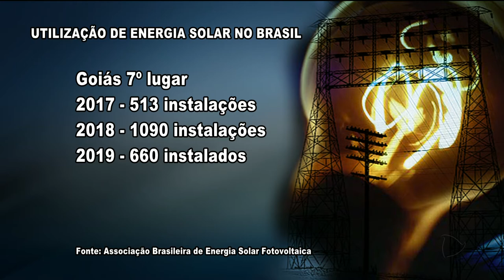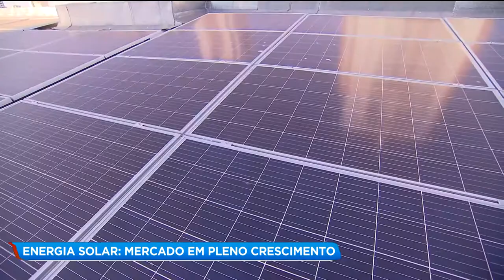ENERGIA SOLAR: MERCADO EM PLENO CRESCIMENTO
Esse mês o valor da conta de energia está sendo calculada com base na bandeira amarela. Ou seja, a fatura vai chegar com o preço um pouco mais alto. Mas pra quem procura alternativa pra conseguir economizar, trocar a energia elétrica pela solar é uma boa alternativa. E uma pesquisa aponta, esse mercado deve crescer 300 por cento no Brasil neste ano de 2019.